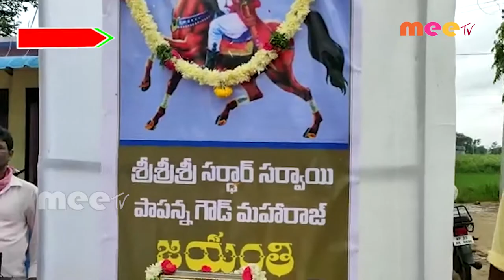కర్ణంపల్లి రేణుక ఎల్లమ్మ ఆలయంలో పాపన్న గౌడ్ జయంతి వేడుకలు //18.08.2020//MEETV NEWS//